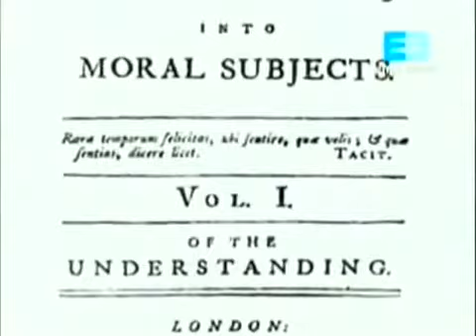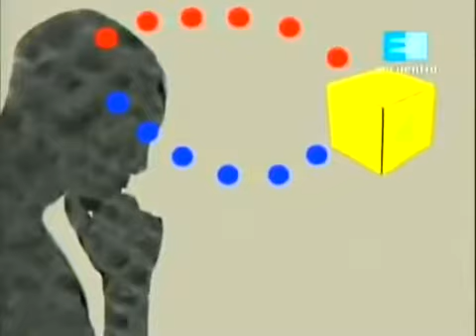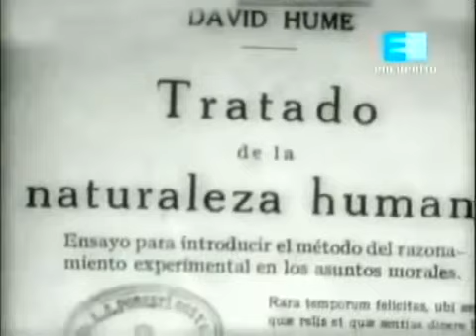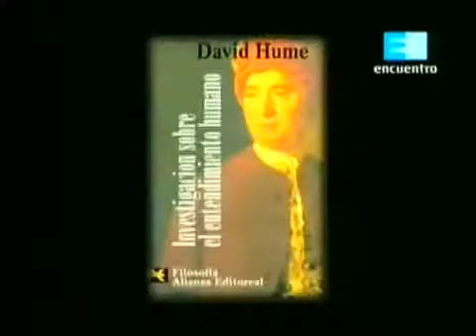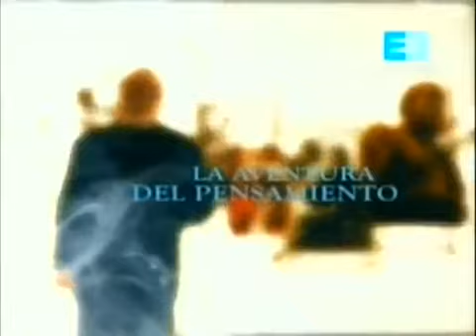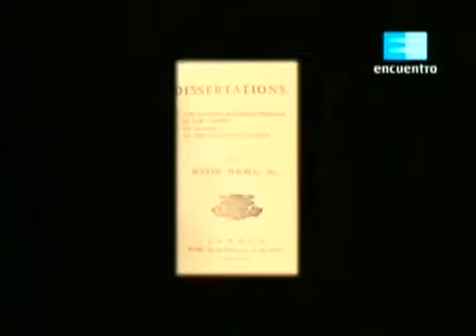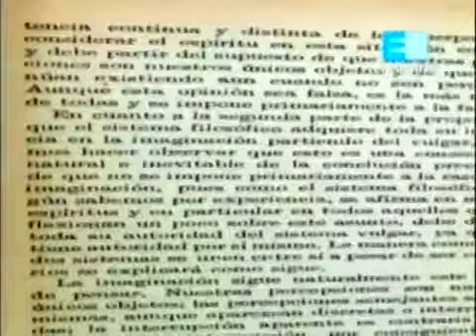Cap06 David Hume La Aventura del Pensamiento